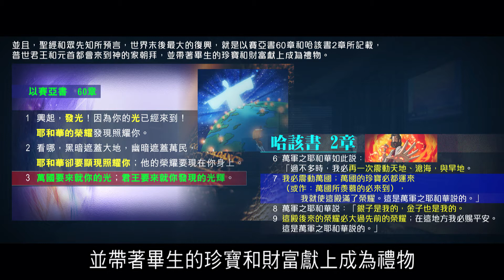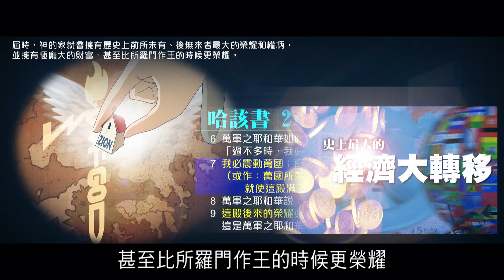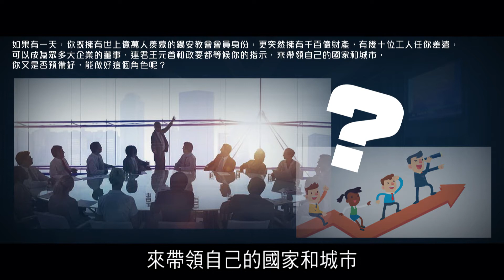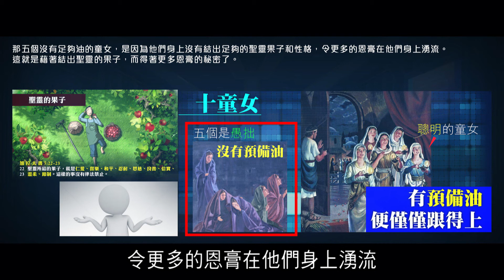2012榮耀盼望 Vol.450 避免在天國道中失腳 (十童女)